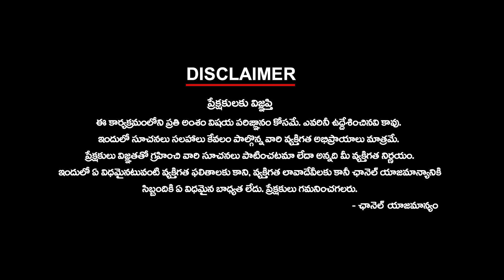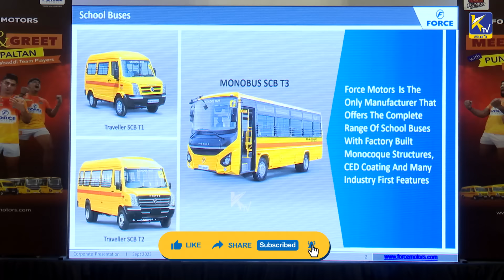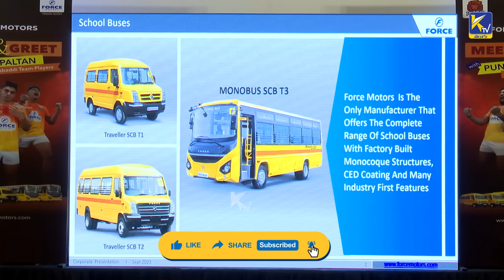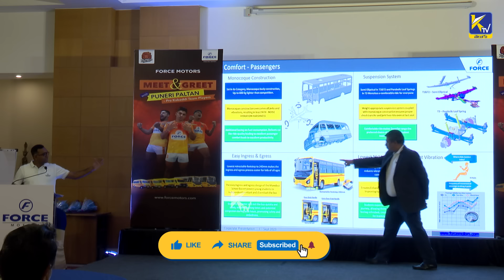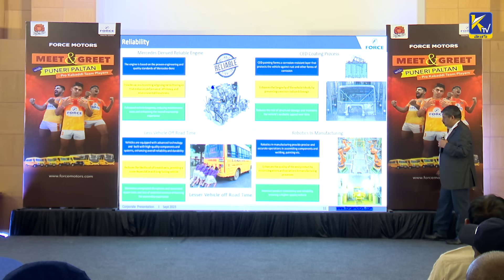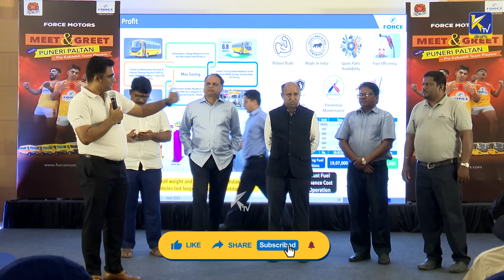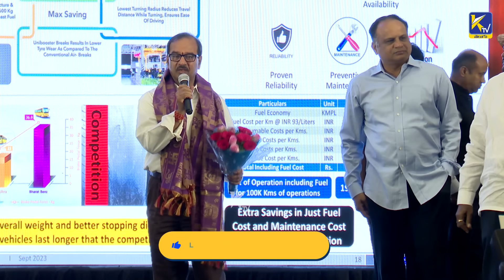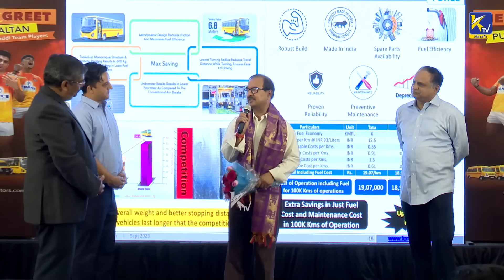ఫోర్స్ మోటర్స్ స్కూల్ బస్ ఈవెంట్ లో Puneri Paltans టీమ్ సందడి School Bus Event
ఫోర్స్ మోటర్స్ స్కూల్ బస్ ఈవెంట్ లో Puneri Paltans టీమ్ సందడి School Bus Event ktvtelugu @KtvTeluguNews